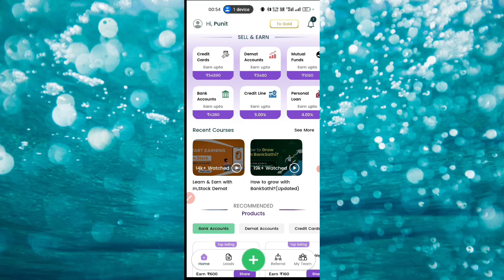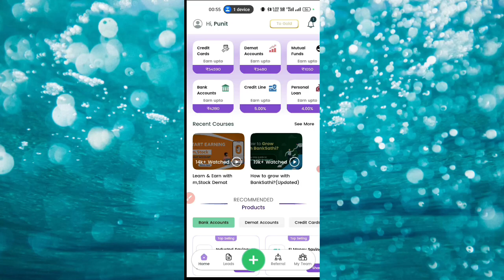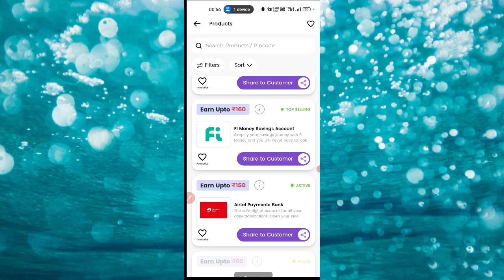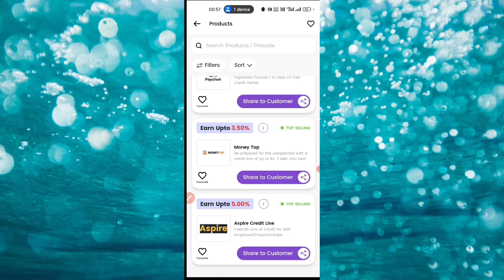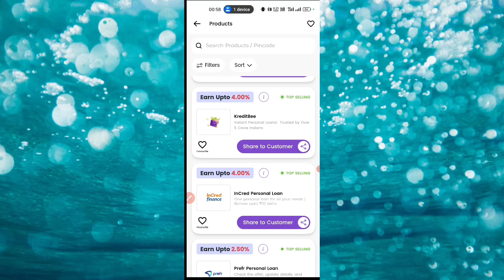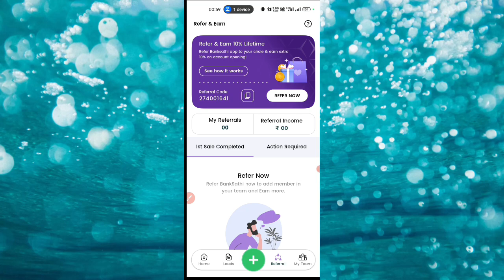100% Free 🤑| Earning App | New Earning App Today 2024 | Earning app without investment 2024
100% Free 🤑| Earning App | New Earning App Today 2024 | Earning app without investment 2024

paytm cash
earning apps
best paytm cash earning app
earning app
earning apps
new
paytm

paytm games
2024 new earning app today
best self earning apps 2024
2024 best self earning app